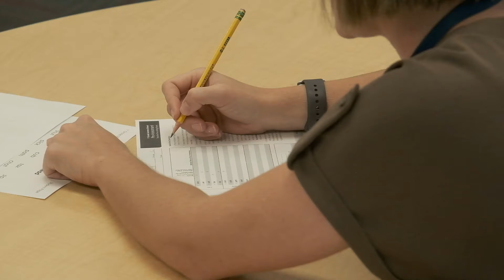SUV Freedom Prep Academy